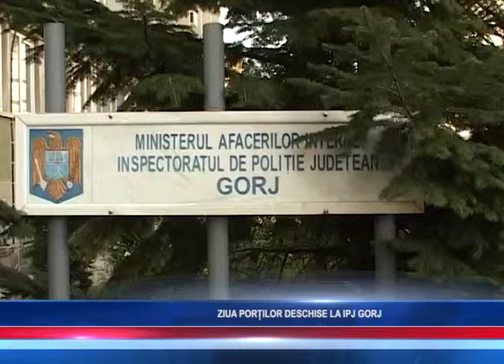ZIUA PORȚILOR DESCHISE LA IPJ GORJ